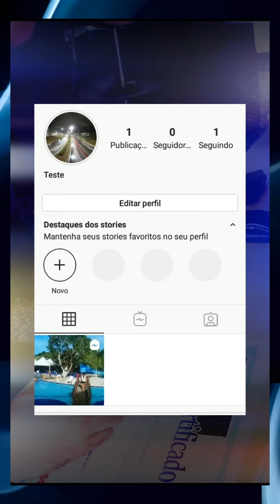Shorts3min Estreando nova duração dos vídeos curtos no Youtube - Paisagens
Agora os shorts tem duração de 3min. Por hora ele está na aba Videos, vejamos quando ele migra para shorts. Youtube anunciou que até novembro todos os canais com shorts de 3min irão para aba shorts.

A pergunta a responder hoje é: o cérebro deixa parar para contemplar paisagens, relaxar ouvindo apenas uma leve trilha sonora?

Pois bem, nesse shorts ninguém vai sofrer acidente, nenhum escândalo vai acontecer, nenhuma insinuação de 18+, nenhuma humilhação contra seres vivos, somente lindas paisagens do mundo.